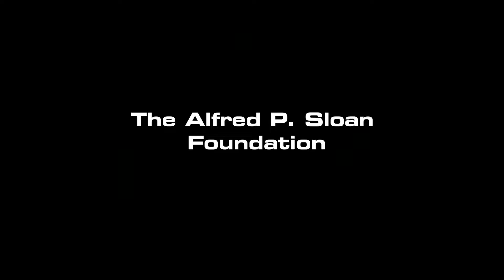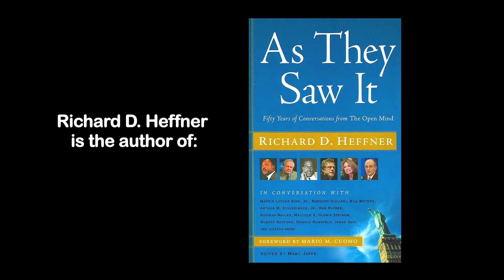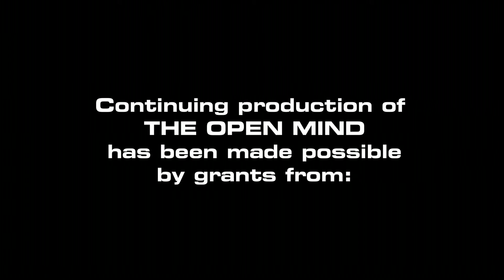The Open Mind: History As "An Act Of Faith"... Or As "Bunk" Pt. 2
Oliver Stone, many time Academy Award-winning writer and director, joins historian Peter Kuznick to continue the discussion of their controversial ten-part Showtime television series,  "The Untold History of the United States".

(Taped 5-23-13)